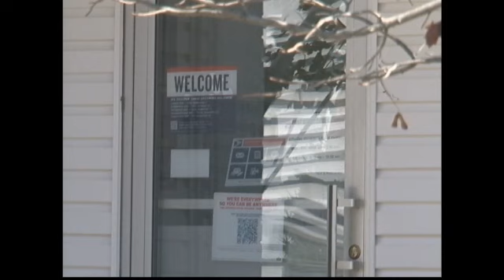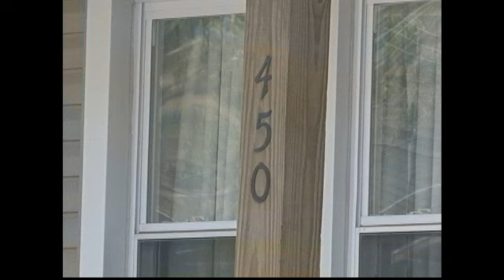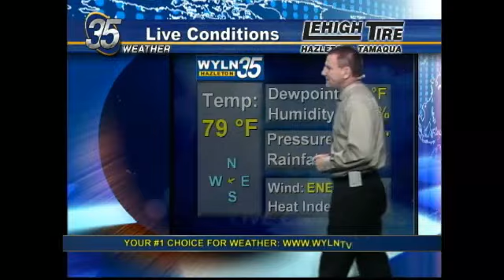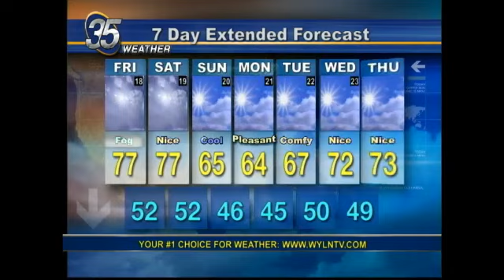EVENING EDITION FOR SEPT 17 2015